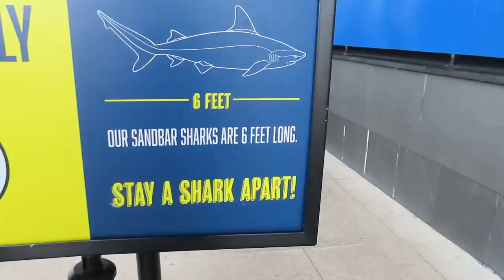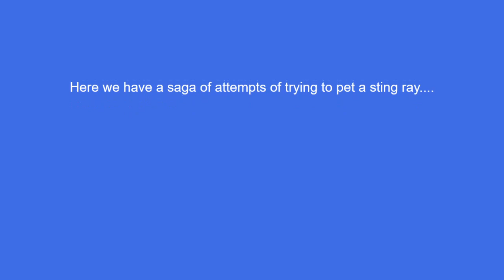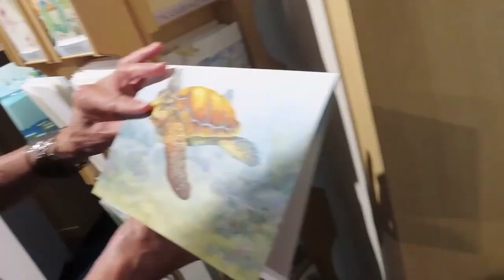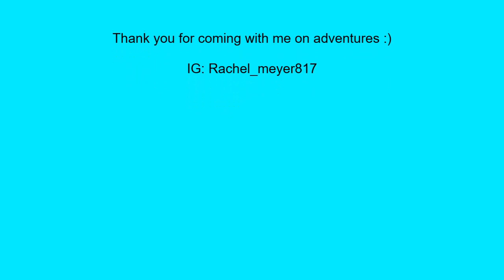I GAVE UP...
Thank you for always coming on my adventures... I love you all.